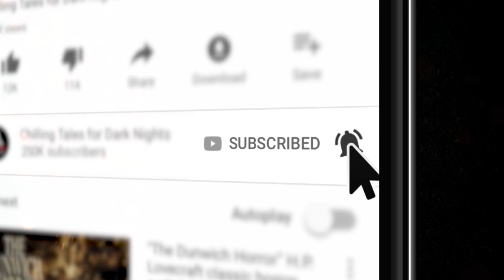"Time-Worn Terrors" S2E10 💀 Horror Hill (Scary Stories Podcast)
New 2020 Creepypasta Scary Stories Podcast ▶ In this episode of Horror Hill, we bring you three bone-chilling, timeless tales from the public domain, and breathe new life into legendary stories, performed by host and narrator Jason Hill, from the likes of Gertrude Atherton, Richard Connell, and Samuel Taylor Coleridge.

⚠️ Skip the standardized intro: 4:36

🚨 Today’s episode of Horror Hill is brought to you by BEST FIENDS,  the critically-acclaimed puzzle-based adventure game, available for download now on your mobile device of choice, and by BETTERHELP, the world's largest e-counseling platform dedicated to making professional counseling accessible, affordable and convenient.

✦ Download Best Fiends FREE on the Apple App Store or Google Play. For more information and download links, visit their official

90+ minutes of short horror stories from the very best indie horror, creepypasta, and NoSleep authors, brought to you by Chilling Tales for Dark Nights, your source for high-quality, award-winning horror audiobooks since 2012.

FEATURED STORIES:
5:53 “The Striding Place” by Gertrude Atherton
31:28 “The Most Dangerous Game” by Richard Connell
1:23:48 “The Rime of the Ancient Mariner” by Samuel Taylor Coleridge

PRODUCTION CREDITS:
Produced and mastered by: Craig Groshek
Script by: Craig Groshek and Jason Hill

Nearly 2 hours of scary stories to tell in the dark, guaranteed to keep you up all night! A compilation of the scariest creepypastas and scary horror stories from the Internet.